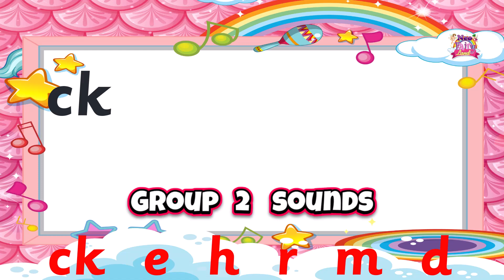Blending Group 2 Words (ck e h r m d ) | Jolly Phonics Blending | Learn Blending with Neo FairyLand.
Phonemes: The smallest units of sound in a word are called phonemes. In the English language, there are about 44 phonemes. These sounds are represented by letters or combinations of letters. In Group 2, there are six phonemes: ck, e, h, r, m and d.

Individual Pronunciation:
• ck: This is a digraph, which means it's made up of two letters (c and k), but it represents a single sound. The sound is like a "k" sound, but it's a bit more abrupt and appears only after a short vowel sound. You can pronounce it by quickly making the "k" sound. It's often found at the end of short words. For example, in the word "back," the "ck" represents the sound you make when you say "buh-ak."
• e: The letter "e" is typically pronounced as "eh" in English. It's a short and neutral vowel sound. For example, in the word "red," the "e" represents the "eh" sound.
• h: The letter "h" is pronounced as "huh." You simply exhale gently with an open mouth to produce this sound.
• r: The letter "r" is pronounced as "err." It's a liquid consonant sound, and it's often pronounced with a slight roll or tap of the tongue in various English accents.
• m: The letter "m" is pronounced as "mm" by closing your lips and making a humming sound. It's a nasal consonant.
• d: The letter "d" is pronounced as "duh." You pronounce it by placing your tongue against the roof of your mouth and then quickly releasing it to make the sound.

To practice pronouncing these sounds, you can try saying them individually and then combine them to create words. For example, you can practice saying "ck" as in "sock," "e" as in "men," "h" as in "hop," "r" as in "red," "m" as in "man," and "d" as in "dog."

When you combine these sounds, you can make words like "sock," "men," "hop," "red," "men," and "dog."

Blending Sounds: After the child is comfortable with pronouncing each phoneme individually, you can guide them to blend the sounds together. Start with the first phoneme and gradually add the others.

Complete Word: Now, encourage the child to blend these sounds together more quickly, without pausing between each sound. This will result in the complete word.

Once a child becomes proficient at blending simple words, they can apply the same skill to read more complex and meaningful words and eventually progress to reading sentences and texts. This is a fundamental step in learning to read, and it forms the basis for phonics instruction in early literacy education.

blending group 2 words
jolly phonics blending group 2
blending phonics phase 2
jolly phonics phase 2 blending
blending sounds phonics
phonics blending words
phonics blending sounds
phonics sound blending words
phonics blending song
phonics blending
phonics cvc blending
blending song
blending words
blending words kindergarten
blending sounds phonics 1st grade
two letter words phonics blending
blending 3 letter words
three letter words phonics blending
blending 4 letter words

Watch as they blossom into confident readers and budding mathematicians, all while having a blast. Together, let's unlock the door to a world full of knowledge, imagination, and endless possibilities!